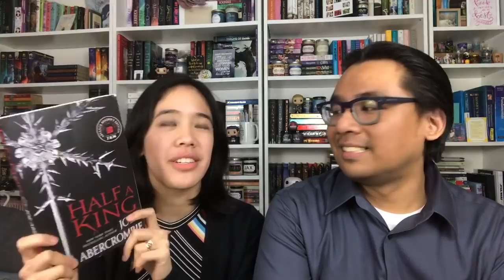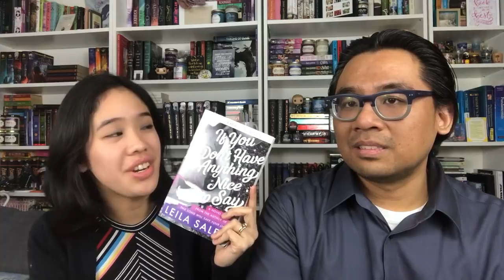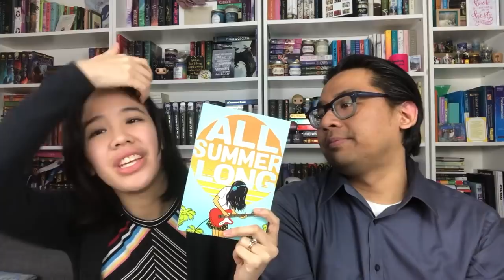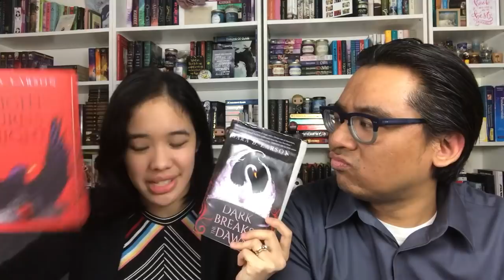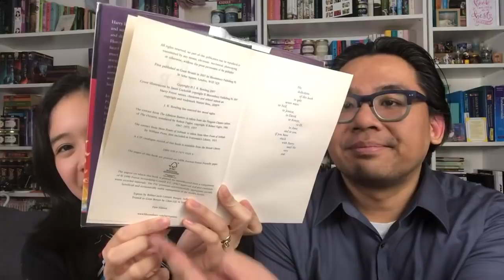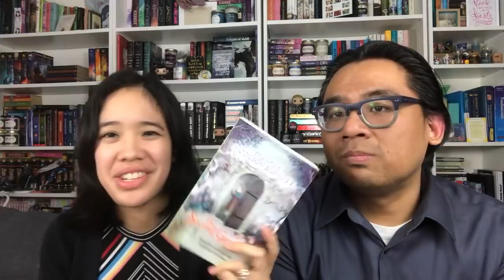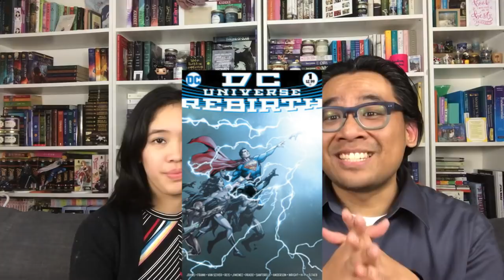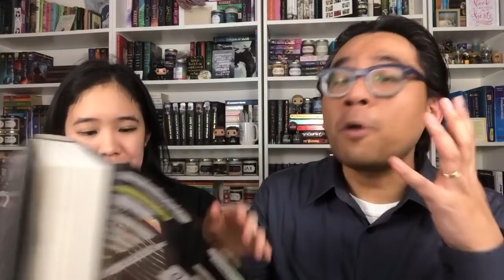Book Haul | A-Haul Matey!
-- ThriftBooks has an amazing selection (7 million books!) so there's definitely something for everyone!
-- Prices may be low, but the quality of the books is usually good!
-- ThriftBooks has donated more than 1 million books to children around the world to promote literacy and has saved over 200+ million books from the landfill by either reselling or recycling. Prolonging a book's life and reducing the environmental impact is important to them!

Alexa